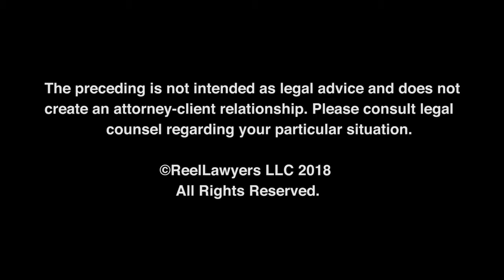What types of products liability cases do you handle? | Daniel D. Horowitz, III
Daniel Horowitz received his bachelor of business administration from the University of Texas McCombs School of Business. He went on to receive his doctorate of jurisprudence from South Texas School of Law. While at the University of Texas, Daniel served as the treasurer of the Silver Spurs — an organization he continues to support as a member of its Board of Directors. Daniel began his legal career as a law clerk at Abraham, Watkins, Nichols, Sorrels, Agosto and Friend.

The Law Office of Daniel D. Horowitz, III, PC